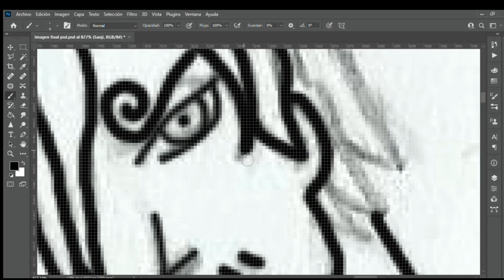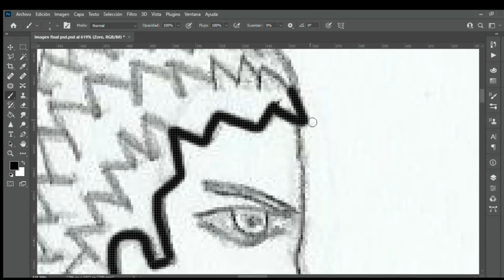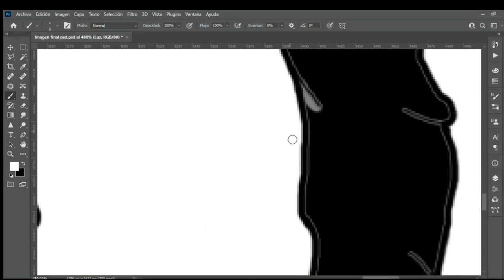Taller de entrenamiento, Ilustracion ‐ Luis Fajardo